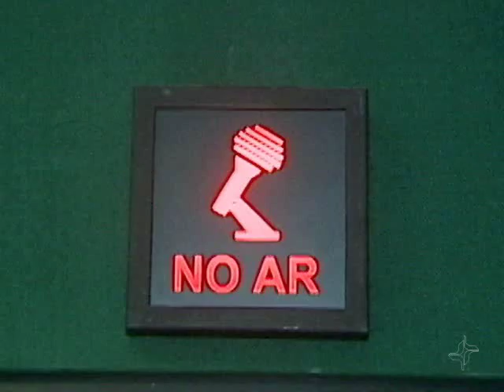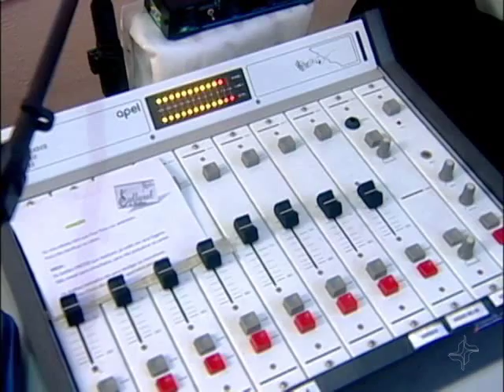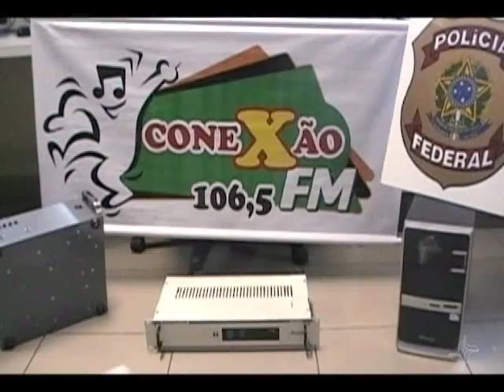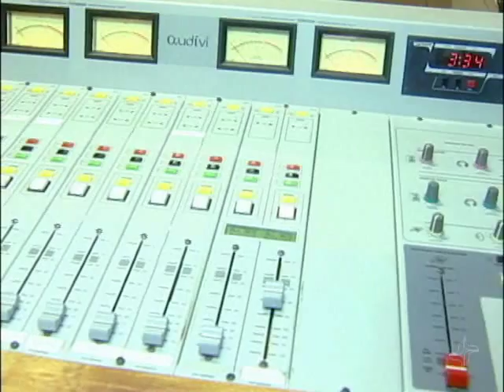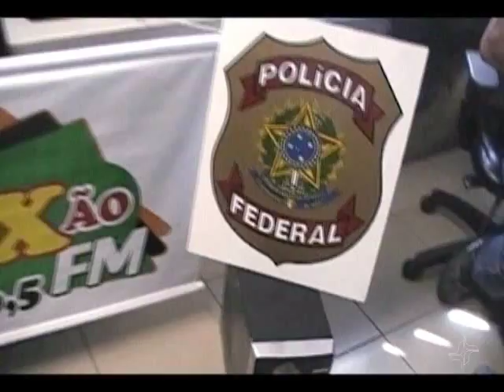Fora do ar - Via Legal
Fiscalização fecha o cerco ao funcionamento de rádios piratas. Apenas em 2013, mais de 600 foram fechadas. Quem ignora as regras, acusa o governo de levar tempo demais na avaliação dos pedidos.